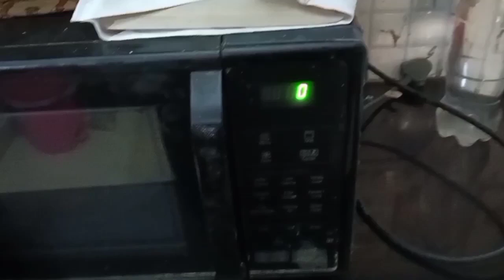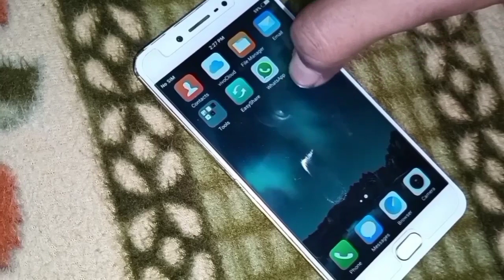My past about competition exam.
Vlog 54
Date = 25January,2024 26 January,2024 27January,2024 30January,2024